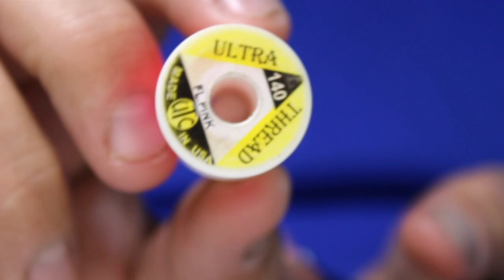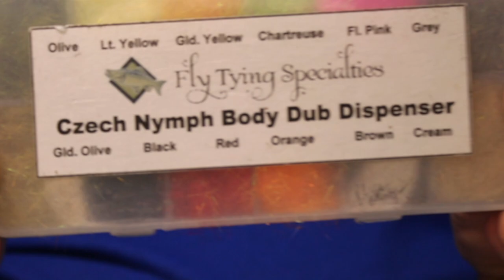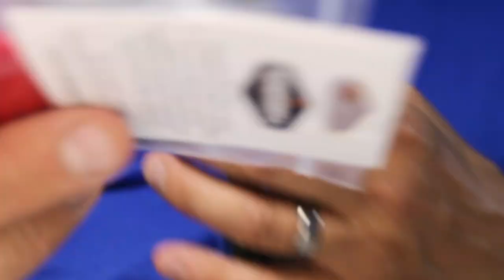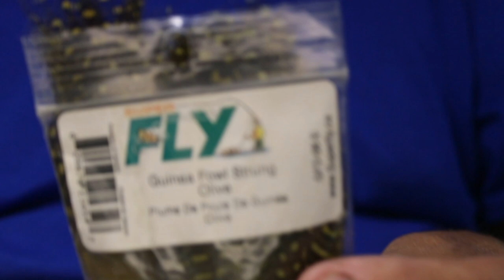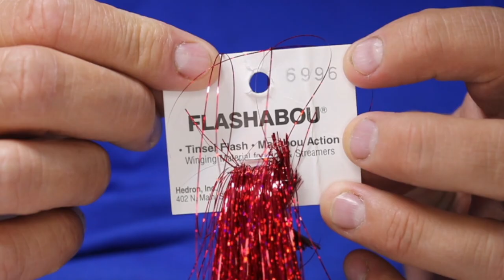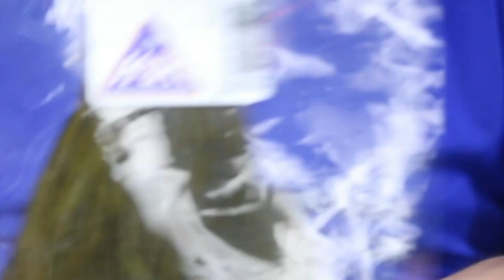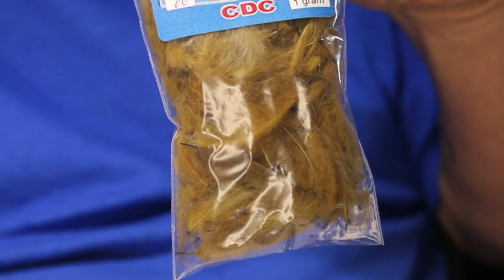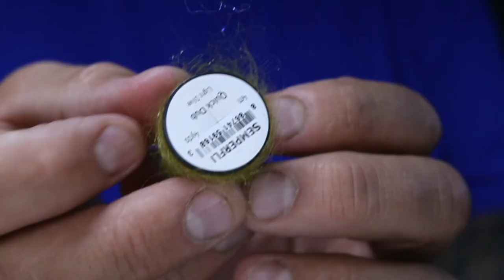Fly Tying Materials Lesson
Fly Tying Lessons, Materials

In today’s video, Rick (The FlyFish Fanatic)™ will be doing something a little different. This will be the start of a few online lessons geared towards those new to tying. I will break down Tools, Materials, and go through each in depth in shorter subsequent videos.

Airflo/Ross Reel
Renomed Scissors

The Freshman Fly Fisher and the Freshman FlyFisher’s Insect Guide can be purchased

About Me:

Rick Passek is the author of the Freshman Fly Fishing book series, Fly Tyer and Fly Fishing instructor. Rick has been Fly Fishing for more than 35 years. Rick specializes in entomology and Fly Tying to create flies that represent the fish food for the species he is after (Whether trout, salmon, steelhead or tropical fish).

AirFlo/ Ross Reels
Renomed Scissors